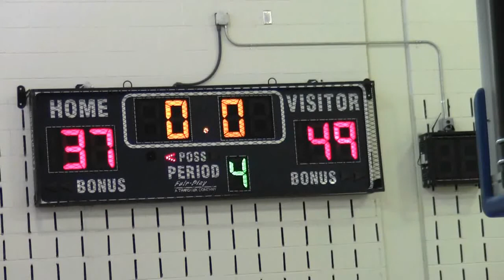Lightning vs EastOrange03-11 (4/4)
Edison 8th Grade Girl Travel Basketball team "Lightning" plays against East Orange on 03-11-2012 in the Parsipany Tournament at the new gym of the Parsipany Central Middle School.

This is the 4th quarter game.